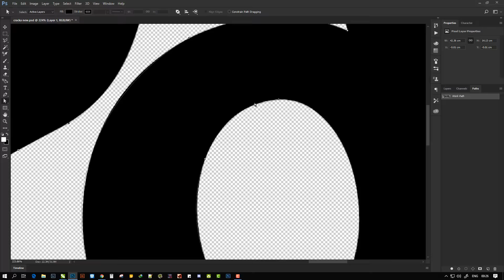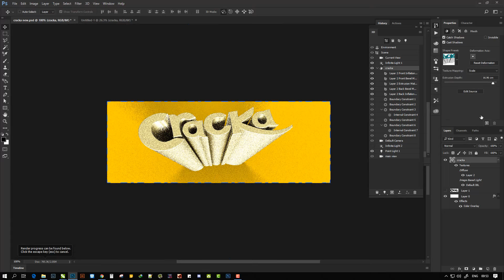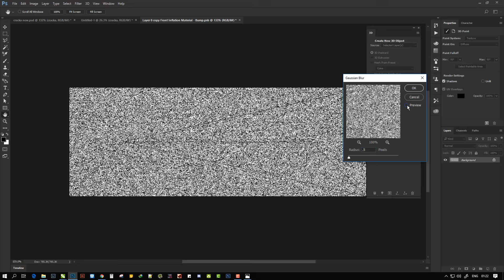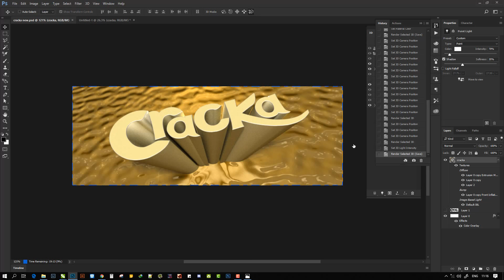Speed Art - Cool 3D text effect in Creamy / Water / Liquid texture - Adobe Photoshop CC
Create Cool 3D text in Creamy / Water / Liquid effect / texture in Adobe Photoshop CC. Create custom text/typography in CorelDraw.